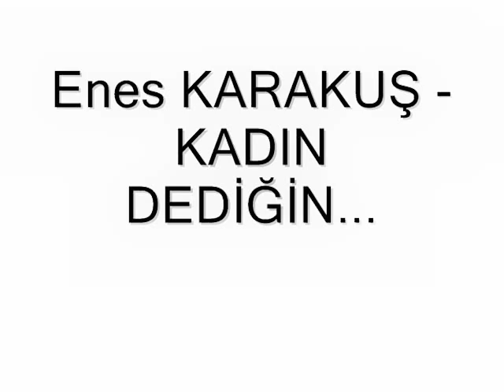ENES KARAKUŞ KADIN DEDİĞİN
ÖMÜRLÜK OLMALIDIR KADIN DEDİĞİN.